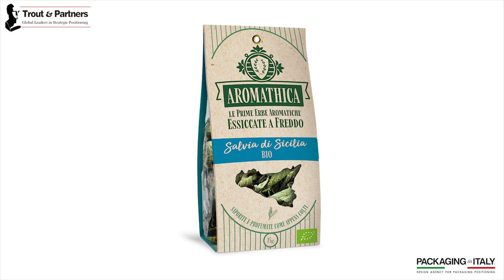Aromathica Packaging Positioning - Packaging In Italy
Un Brand Positioning sviluppato seguendo i 4 pilastri della Trout & Partners che sono la base di partenza di diversi posizionamenti: anche Aromathica neasce così. Approfondisci qui

✻ Packaging in Italy è l’agenzia italiana specializzata esclusivamente nello sviluppo di packaging.✻